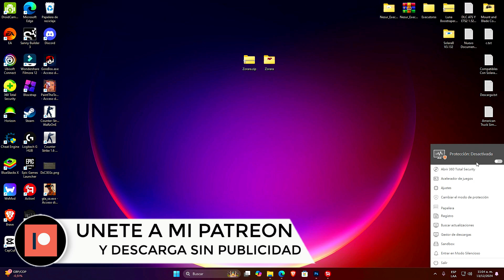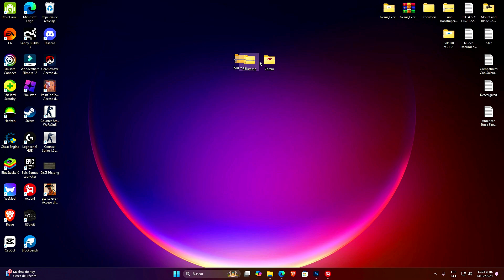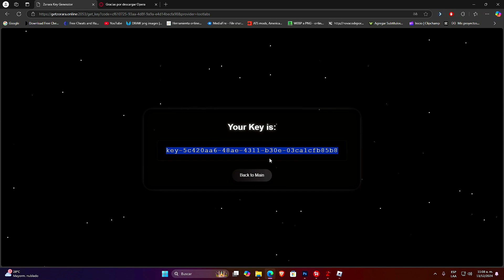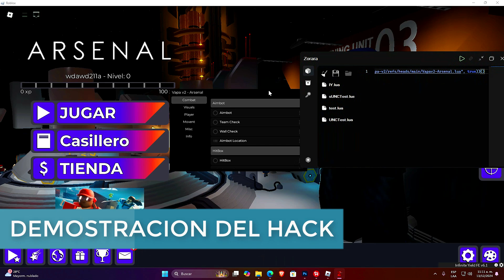Roblox Executor🚀(ZORRARA) +SCRIPT ARSENAL | Nueva UPDATE! INDETECTABLE 😱